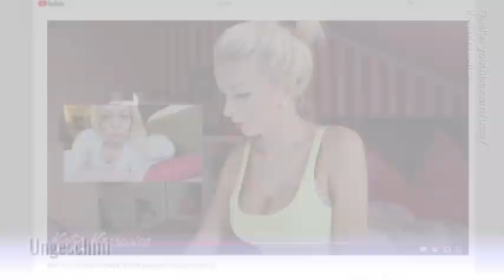Katja Krasavice: So sah sie früher aus vor ihren Operationen!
Katja Krasavice gibt offen zu: Sie hat sich die Brüste und die Nase machen lassen. Wie die "PBB"-Bewohnerin früher aussah, das seht ihr hier im Video.